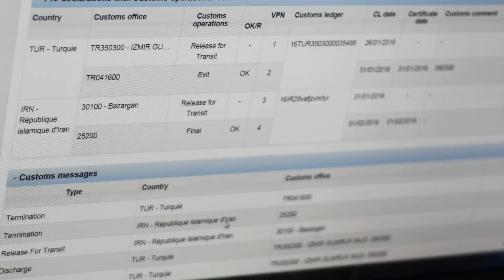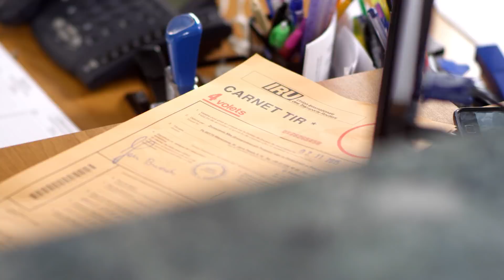Streamlining customs procedures to help goods move better: TIR Authorised Consignor / Consignee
TIR, the world’s only global customs transit and guarantee system, is used by more than 34,000 companies in 59 countries.

TIR makes international shipments faster and more secure, with one simple procedure, under the protection of the United Nations TIR Convention, for global door-to-door transport.

But now, there is a new way to streamline customs procedures even further. TIR Authorised Consignor and Consignee.

About IRU:
IRU is the world road transport organisation, promoting economic growth, prosperity and safety through the sustainable mobility of people and goods. Founded in 1948, IRU has members and activities in more than 100 countries. IRU conceived TIR in 1949, and manages the system to this day.